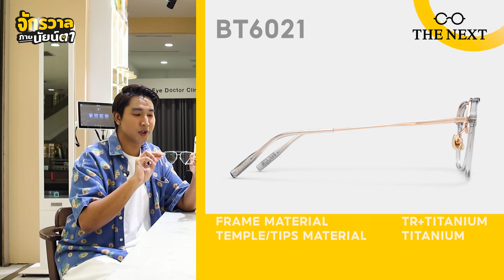BOLON แว่นตามาแรง ครองใจเหล่าแฟชั่นนิสต้า | จักรวาลภายนัยน์ตา EP.05 by THE NEXT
Bolon เป็นแบรนด์แว่นตาที่มีความ Global Citizen สุดๆ
พร้อมแฟชั่นที่ไม่มีที่สิ้นสุด ทำให้โค่นแบรนด์อันดับ1ไปได้

อยากรู้ว่าแบรนด์ที่ก้าวกระโดดมาอยู่แถวหน้าวงการได้แบบนี้
เป็นยังไง เข้ามาฟังกันค่ะ

00:00 แนะนำตัว
00:29 แนะนำแบรนด์ Bolon
01:05 จุดเริ่มต้นธุรกิจ
02:16 วัสดุที่ใช้ทำกรอบแว่น
03:20 การใช้ Brand Ambassador
03:55 คอลเลคชั่น Bolon สุดฮิต
05:37 โปรโมชั่นแว่นตา Bolon
05:50 สรุป

สำหรับใครที่มีปัญหาสายตา หรืออยากตัดแว่นใหม่
สามารถมาที่ร้าน THE NEXT กว่า 30 สาขาได้เลย
ให้พวกเราทีมจักษุแพทย์และผู้เชี่ยวชาญจากร้าน THE NEXT
ช่วยดูแลสุขภาพสายตาของคุณ 👀✨

Free Service
✅ฟรี ดูแลอะไหล่พื้นฐาน 5 ปี
✅ฟรี ทำความสะอาด
✅ฟรี ปรับแต่งทรงแว่นตลอดอายุการใช้งาน
✅ฟรี ค่าจัดส่งสินค้า

ช้อปเลย🎉ที่ 𝐓𝐇𝐄 𝐍𝐄𝐗𝐓 ทุกสาขา
บนห้างสรรพสินค้าชั้นนำ🎉 ดูสาขาทั้งหมดได้ที่

สนใจสั่งสินค้า
▶️ Page : thenextoptical